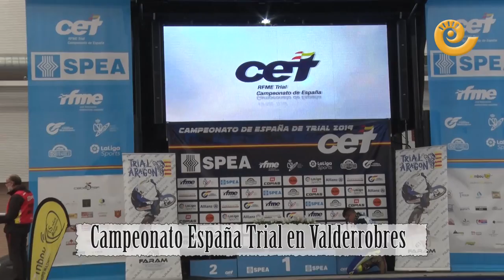Campeonato España de Trial Valderrobres 2019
Un total de 119 pilotos concurrieron a esta cita. De este modo Valderrobres cerró el nacional con una masiva asistencia de pilotos. Además de Guimerá y Puyo, la prueba contó con la participación del piloto matarrañense David Millán. Sergio Puyo se proclama campeón de España de trial en TR4. El piloto valderrobrense logra hacerse con un nuevo campeonato en su localidad natal donde durante todo el fin de semana tuvo lugar el Campeonato nacional de trial. Además el también valderrobrense Raúl Guimerá vence en categoría Junior y logra el